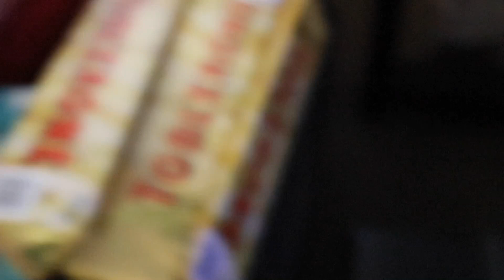Wrapping Gifts (Vlogmas Day 9-10)- MR Vlogs 48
Hi Everyone, MR Vlogs here (aka Micah Rontale). I am a beginner youtuber, who makes videos about lifestyle, beauty, hauls, cooking and mukbang (eating show). I hope you support me in this journey as you get to know me on my videos. I love you all, and Jesus loves you!

Thank you for watchingt and always remember to spread love and kindness everywhere you go. ❤️

FAQs:
What editing software are you using?
- iMovie
Where are you based?
- In Canada

Much love, Micah Rontale